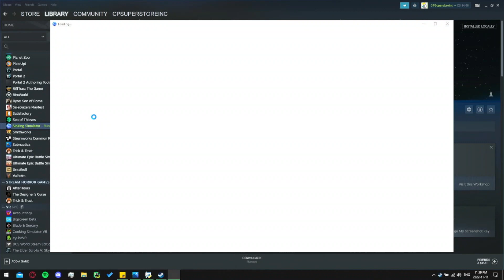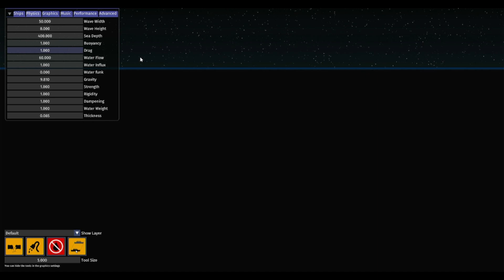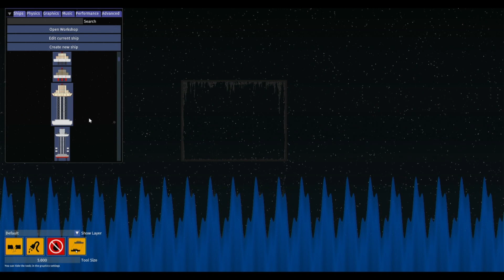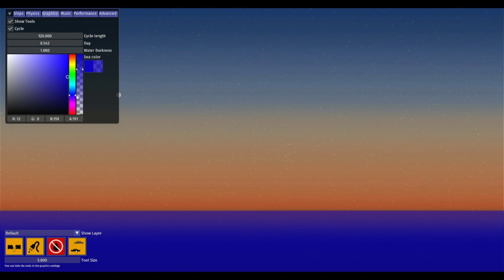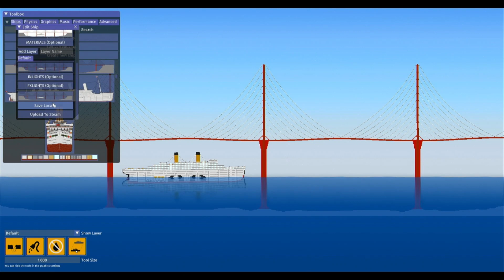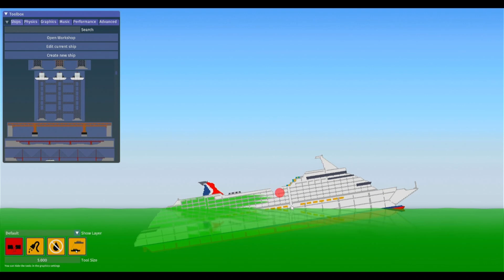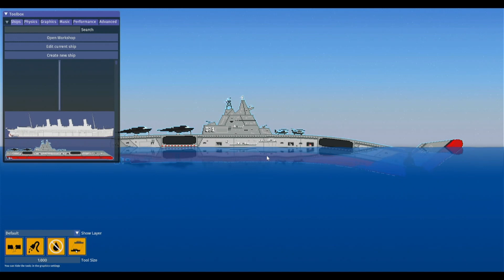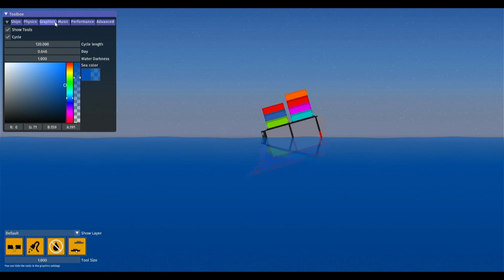Lunatic persuades boats to stop floating | Sinking Simulator | VOD